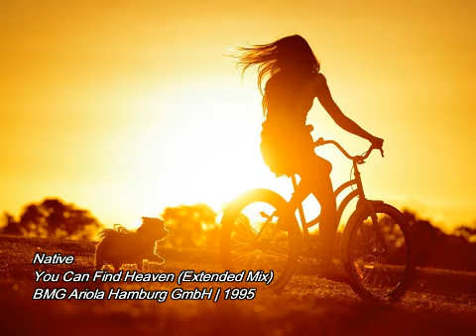Native - You Can Find Heaven (Extended Mix)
Awesome euro house tune from Germany...